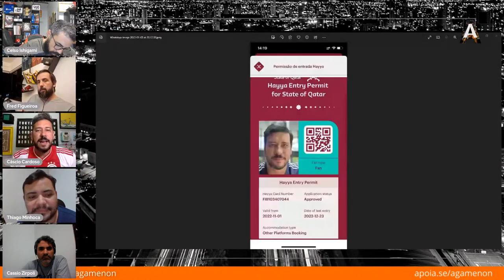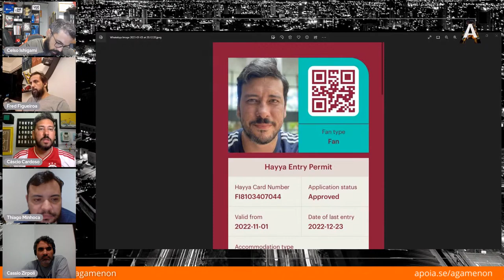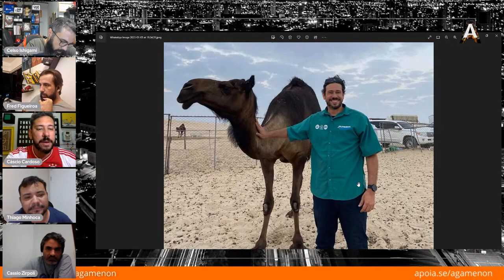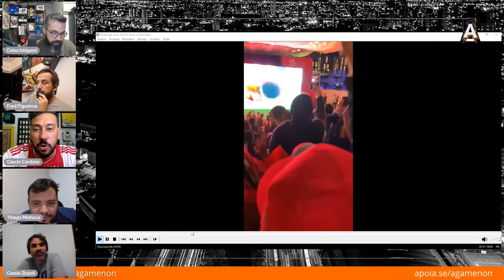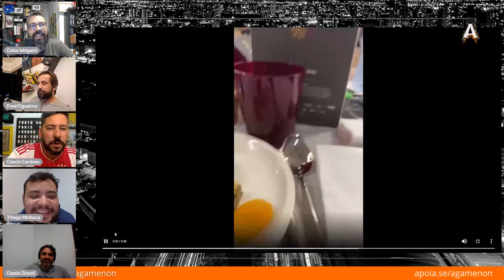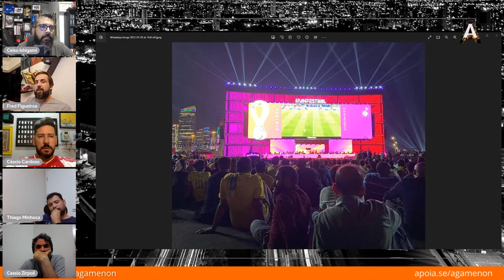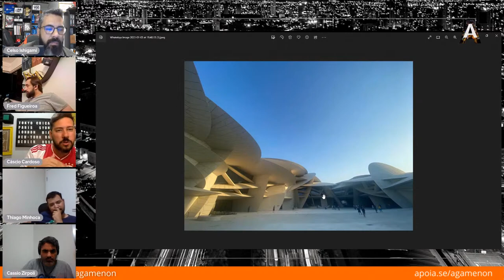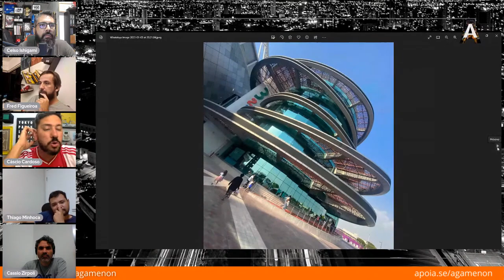CÁSCIO CARDOSO E AS HISTÓRIAS DE SUA VIAGEM AO CATAR DURANTE A COPA 2022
No nosso novo quadro, Cáscio Cardoso conta as histórias de sua viagem ao Catar, durante a Copa do Mundo de 2022.

Trecho da live "45 MINUTOS - AGAMENON - COPINHA | CÁSCIO CARDOSO NO CATAR | ARGENTINA 1985 + FILMES E SÉRIES"